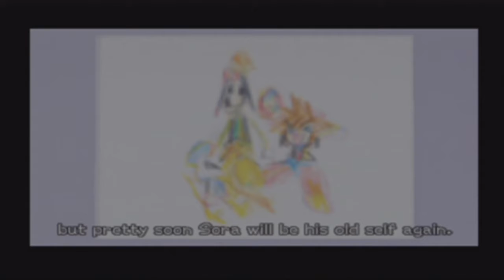kingdom hearts 2 part 7- trasparent roxas!?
thanks for watching hope you enjoyed leave a like so people can see it helps out a lot. rate the video, comment on how well or how bad i did and if you'd like to see more subscribe.

got a question you want to ask but you dont have twitter or youtube? ask